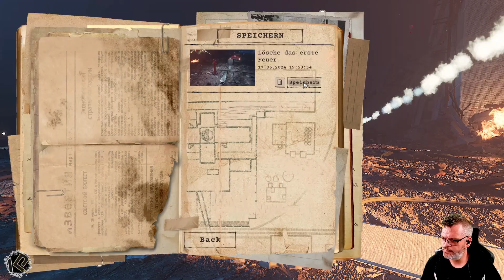☢️Let's Play Chornobyl Liquidators | Folge 02 | Wo muss ich ran?